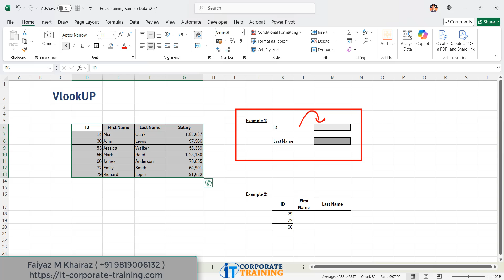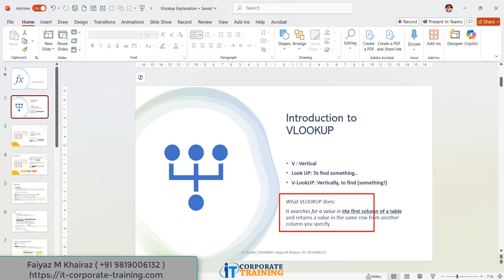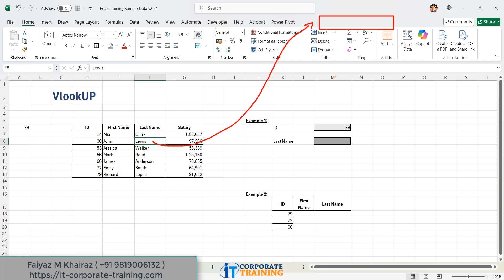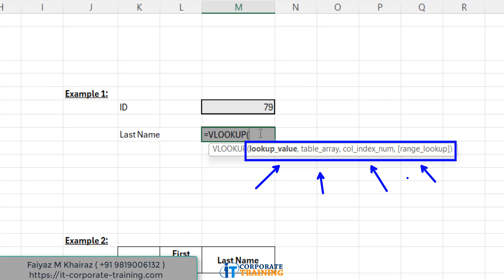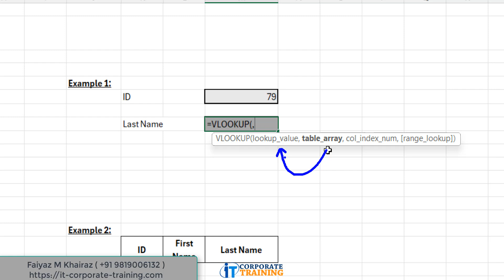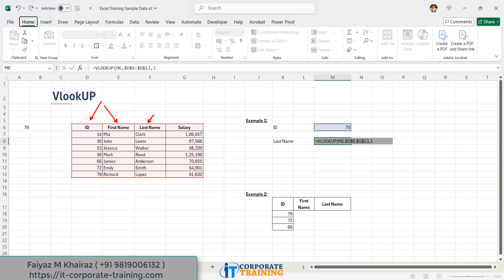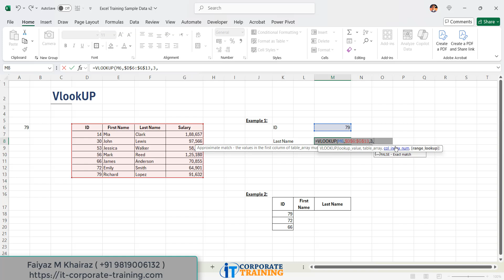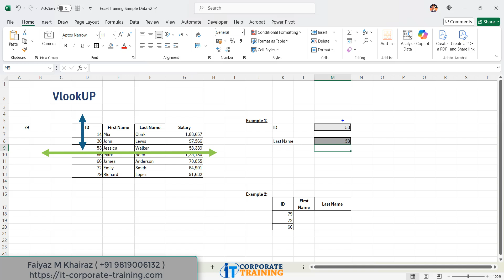🔥 Master VLOOKUP - PART 1 in Excel in Minutes! | Excel with Faiyaz Khairaz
🚀*Download File:*

🚀 Learn VLOOKUP in Excel like a PRO! In this step-by-step tutorial, I, Faiyaz Khairaz, Microsoft Certified Trainer, will guide you through the VLOOKUP function to help you quickly search and retrieve data like an expert.

🔹 What You'll Learn:
✅ How VLOOKUP Works in Excel
✅ Step-by-Step Examples for Beginners & Experts
✅ Common VLOOKUP Errors & How to Fix Them
✅ Bonus: Best Practices to Use VLOOKUP Effectively

✔ Business Professionals
✔ Data Analysts
✔ Students & Excel Enthusiasts